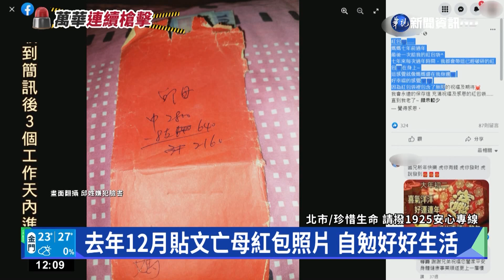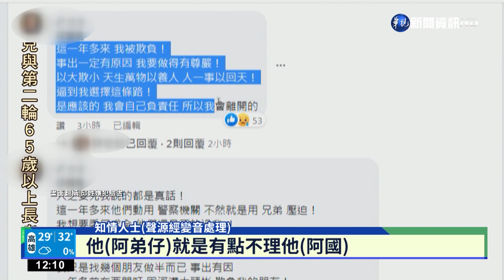萬國幫槍手萬華尋仇 留言:一年多來被欺負｜華視新聞 20221020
我們也要帶您深入瞭解到底槍手邱國隆是何許人也？綽號「阿國」的邱國隆萬國幫成員，臉書上有許多生活記錄，有一兒一女的他熱愛爬山種田，幾乎每個月都會爬山。交友廣闊，也結識不少大咖，臉書可以看到他多年前和影視大亨許安進的合照，寫著許安進從小看他長大，然而犯案前他也在臉書與一對兒女訣別，寫著我要離開了，記得我愛妳，去年，他也才貼出母親的紅包緬懷過世的母親，承諾會好好生活下去，如今犯案後又自戕令人不勝希噓。